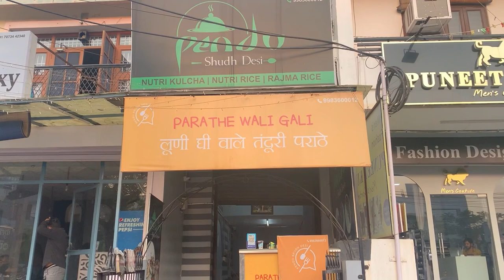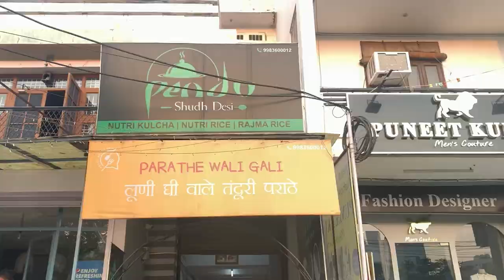AALO KA PARANTHA ONLY RS110